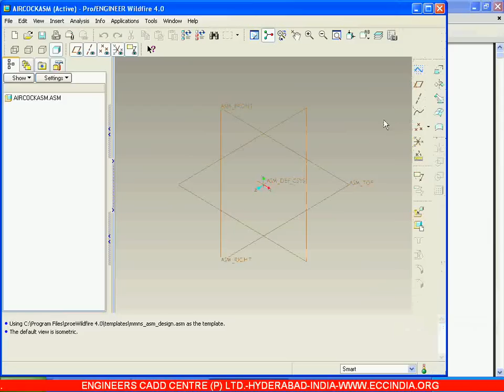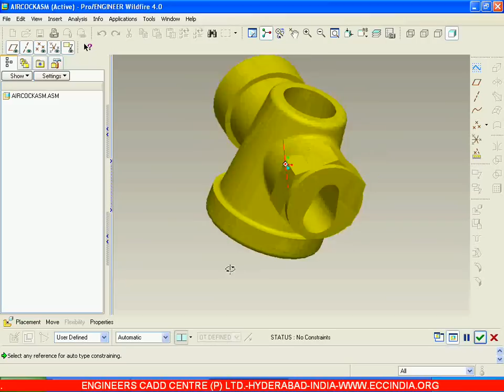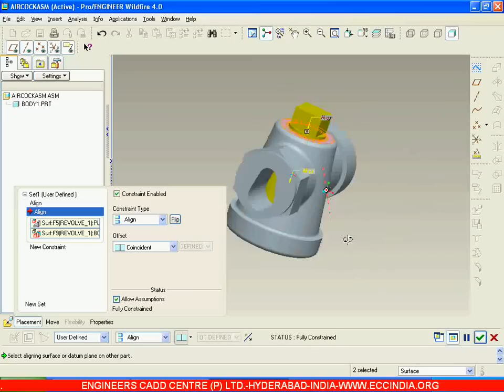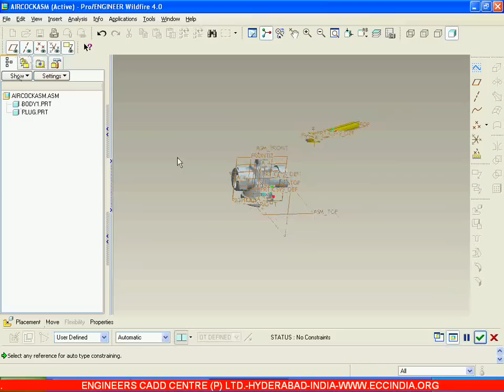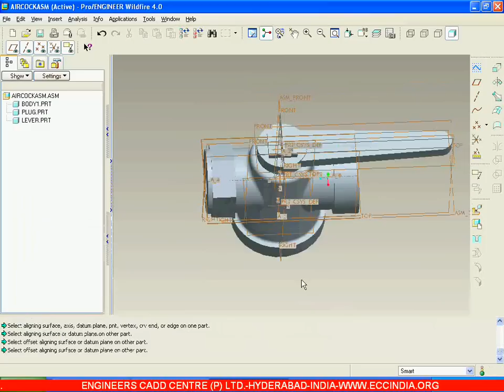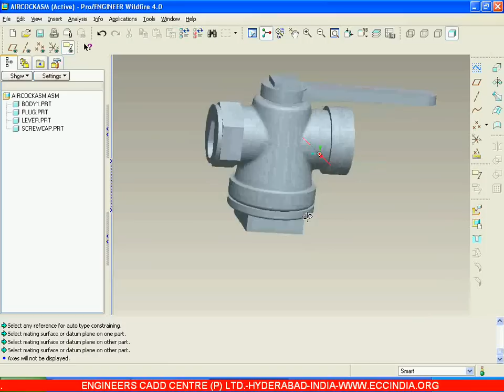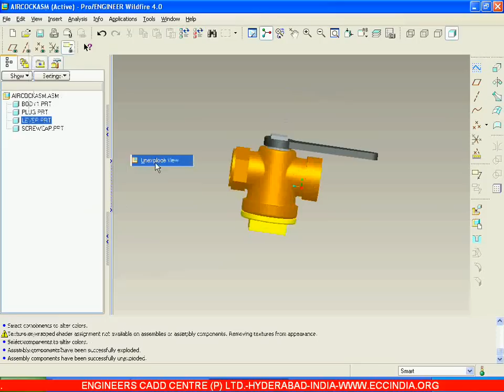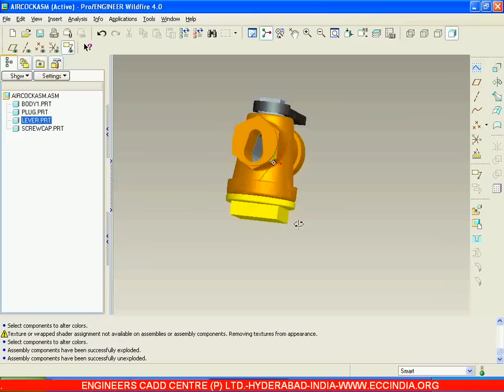17.Air Cock Assembly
24 ProE Projects DVD can be obtained for Just Rs.62/- per project {24 projects Cost- Rs.1500/- for Students): List of Projects are.. 1) Old Ham Coupling Assembly, 2) Spigot & Socket Assembly,3) Protected Flanged Coupling, 4) Bushed Pin Type Flanged Coupling, 5) Clapper Block Assembly, Steam Engine Assembly, 6) Cross Head Assembly, 7) Cross head Assembly, 8) Foot Step bearing Asembly, 9) Plummer Block Assembly, 10) Stuffing Box Assembly, 11) Petrol Engine Assembly, 12) C-Clamp Assembly, 13) Bearing Eccentric Assembly, 14) Revolving Centre Assembly, 15) Crane Hook Assembly, 16) Blow off cock Assembly, 17) Air Cock Assembly, 18) Square Tool Post Assembly, 19) Radial Engine sub Assembly, 20) Fuel Injector Project, 21) Milling Machine Tail Stock Assembly, 22) Gate valve Assembly, 23) lathe Tail stock assembly, 24) Machine Vice Assembly